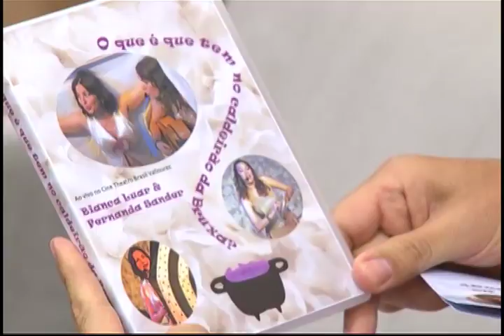Arte no Ar - Bianca Luar - Bloco 04